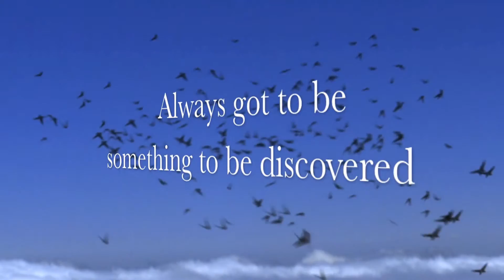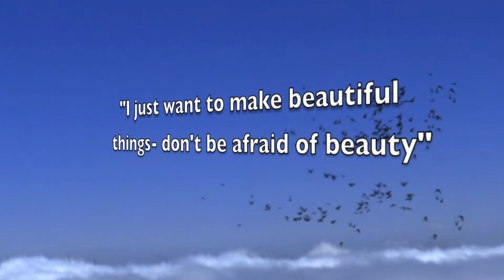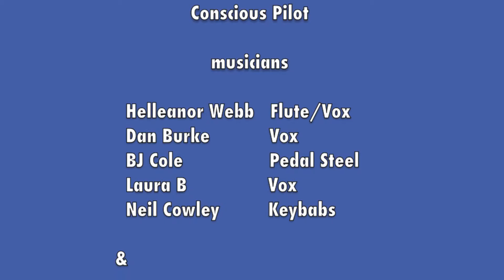Pan Electric: Conscious Lessons (Matt Coldrick on 'Conscious Pilot')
Matt Coldrick shares some lessons learned in the making of 'Conscious Pilot'.